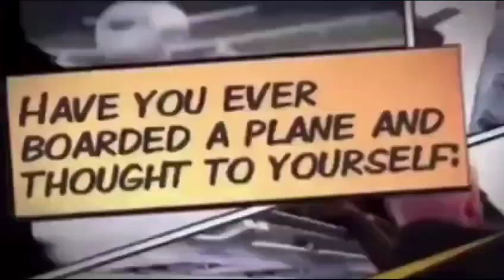AMERICA NEEDS TO RESTORE SANITY!